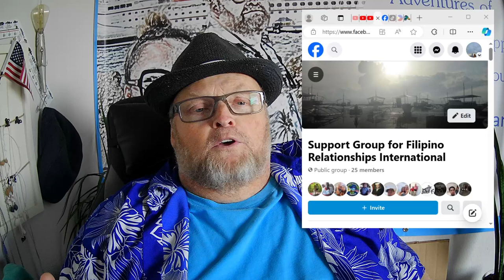Don't You Dare Say: My Filipina!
Don't You Dare Say: My Filipina! Time for some education.